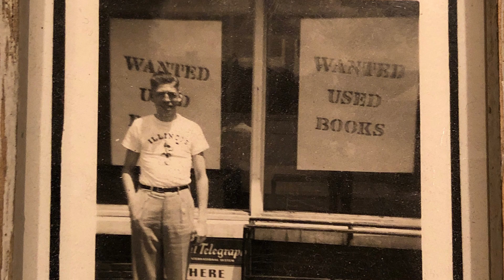Illinois Oil and Our Future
Vote for Jeff Fleming, in the Republican Primary on March 17th.

In 1939, Southern Illinois produced nearly 150 million barrels of oil a year. Today, we produce less than 10 million barrels a year. I'm Jeff Fleming, and as your state senator from the 55th district, I would introduce legislation to relax the burdensome restrictions on oil and gas production.

For those of you living in the 55th Senatorial District of Illinois, vote for me in the Republican primary on March 17.

To find out more, or to join our campaign with your time or donations,